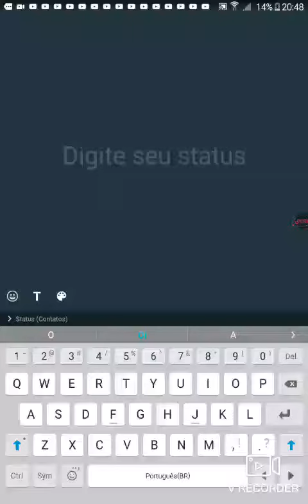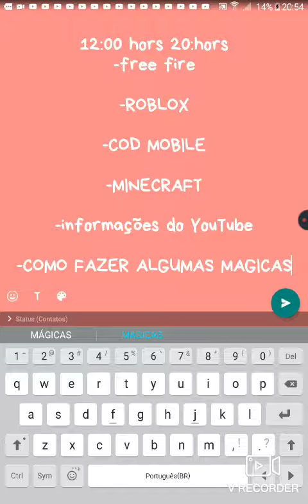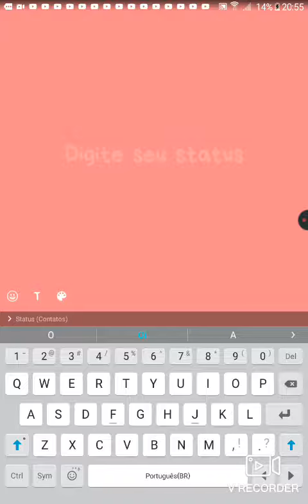Gual vídeo vcs preferem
O canal da minha amiga (leticia gacha)

Oi sou o lucas tenho 9 anos☺